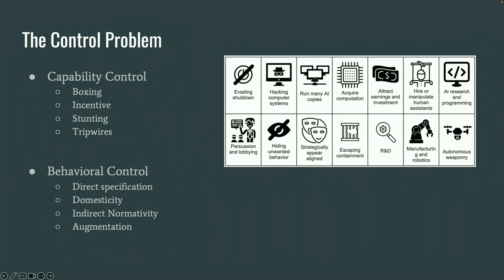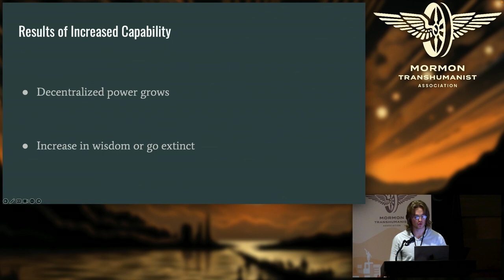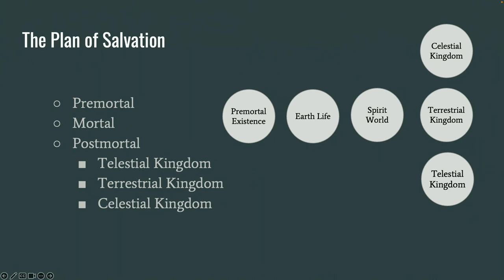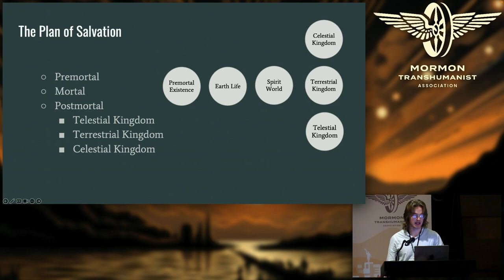The Plan of Salvation as a Posthuman Solution to the Intelligence Control Problem by McKay Moore